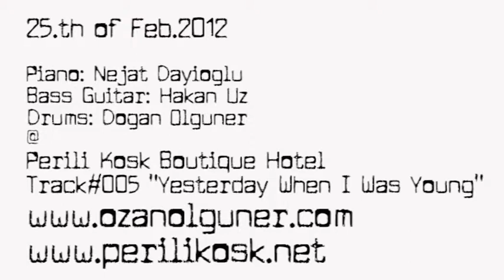Live @ Perili Kosk on 25th of Feb2012.Track#005